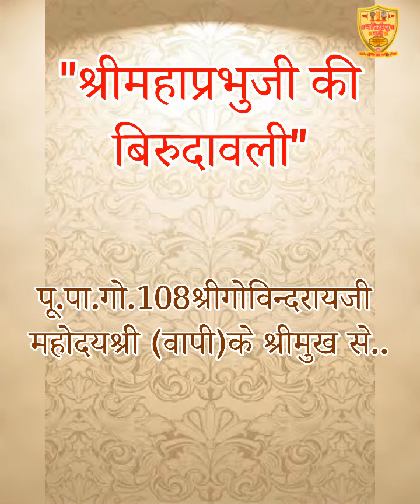Shree Mahaprabhu ji ki Birudavali By Pu. jeje